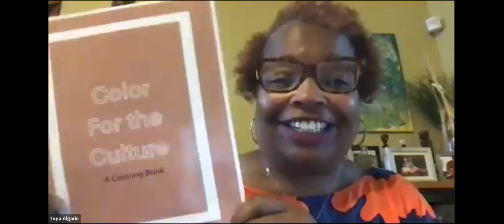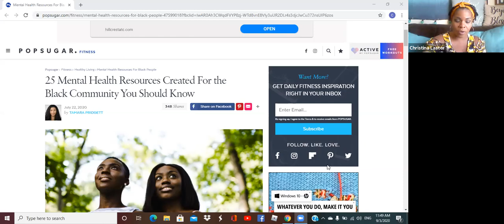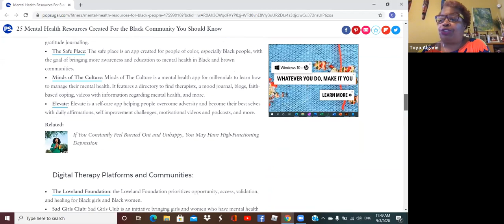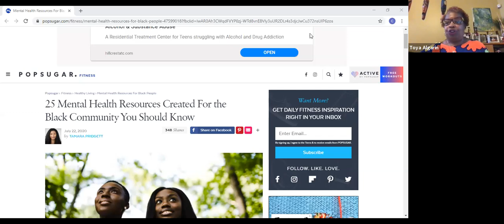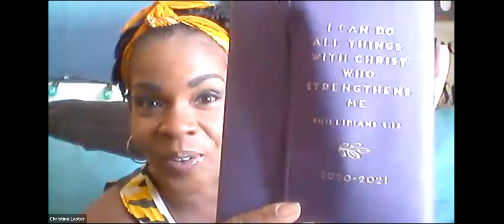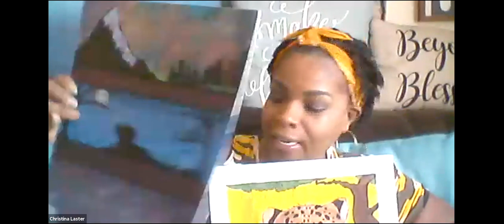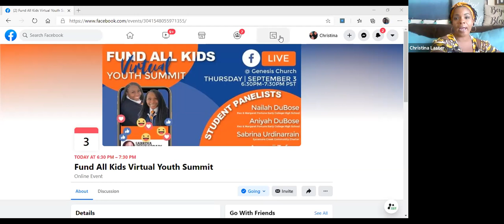Mindfulness | Managing Day to Day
Welcome to Managing Day To Day With Christina Laster.

Today, we discuss Mindfulness

Where you get the latest updates on everything National Parents Union.